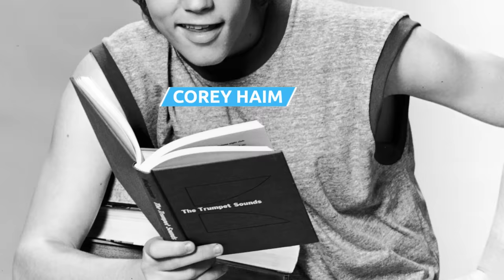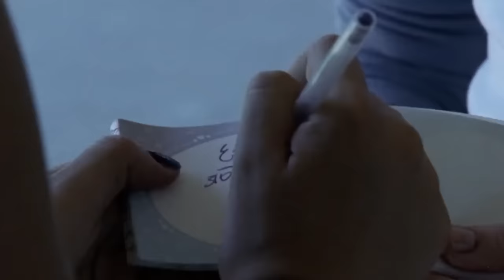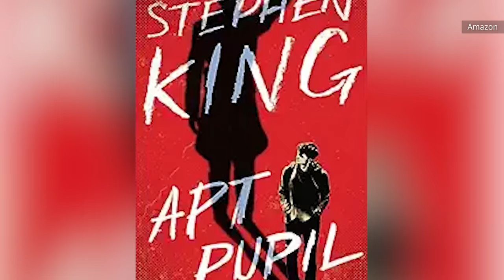Mature Roles That Never Should Have Used Child Actors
Child actors don't just appear in kids' movies. Plenty of actors in their teens and younger have been in films with gruesome imagery or disturbing subject matter. And even if the filmmakers tried to shield them from seeing too much, it surely had an effect.

Joshua John Miller (River's Edge) | 0:00
Isabella Furhman (Orphan) | 1:12
Evan Rachel Wood and Nikki Reed (Thirteen) | 2:10
Mariel Hemingway (Manhattan) | 3:10
Drew Barrymore (Poison Ivy) | 4:10
Brad Renfro (Apt Pupil) | 5:04
Petr Kotlar (The Painted Bird) | 6:10
Alicia Silverstone (The Crush) | 7:05
The cast of Tigers Are Not Afraid | 8:12
Mason Thames (The Black Phone) | 9:07
Elias and Lukas Schwarz (Goodnight Mommy) | 9:59
Stefan Clapczynski (Funny Games) | 10:50